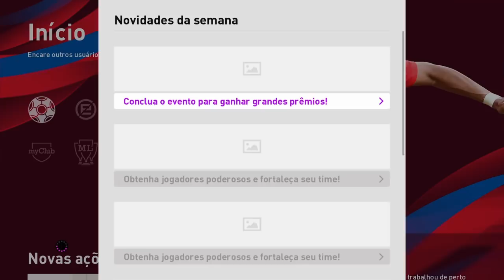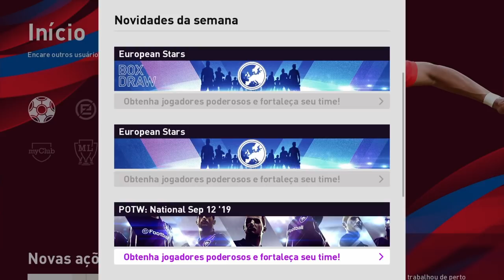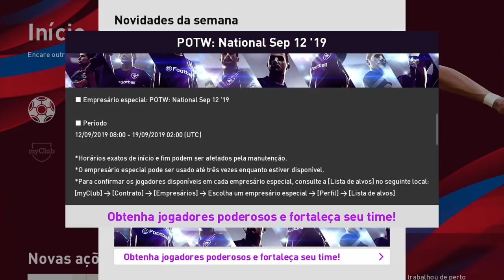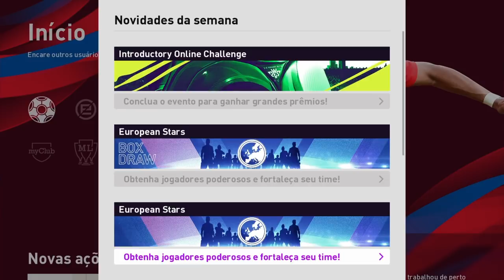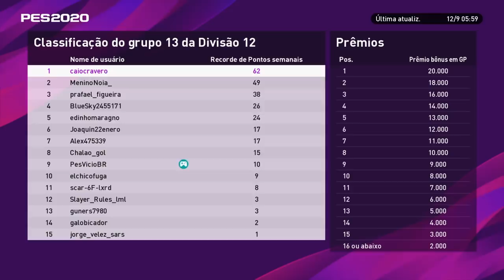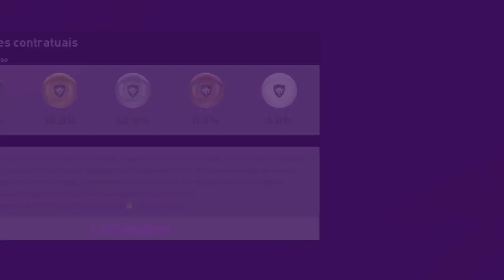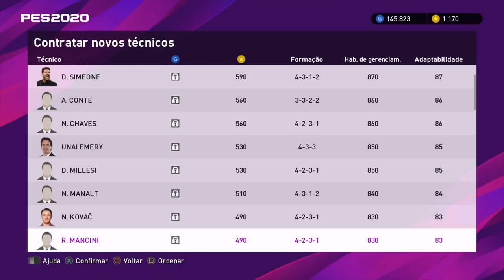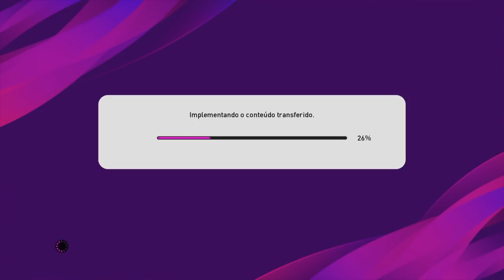PES 2020 ATUALIZAÇÃO SEMANAL - JOGADORES EM DESTAQUE, NOVOS EMPRESÁRIOS, ATUALIZAÇÕES DE ELENCO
Baixe Grátis o ONEFOOTBALL para ANDROID e IOS!!

GALERA, SAIU A PRIMEIRA ATUALIZAÇÃO SEMANAL DO PES 2020, E COM ELA VEIO NOVOS JOGADORES EM DESTAQUE NO MYCLUB, DESAFIOS ONLINE E OFFLINE E ATUALIZAÇÃO DOS ELENCOS. CONFIRAM E COMPARTILHEM!

OU FAÇA UMA TRANSFERÊNCIA PARA:

BANCO ITAU
AG 0170
C/C 55152-7

TAGS (NÃO PRECISA LER KKK)

PES 2020 ATUALIZAÇÃO SEMANAL, PES 2020 JOGADORES EM DESTAQUE, PES 2020 DESTAQUES DA SEMANA, PES 2020 ATUALIZAÇÃO DE ELENCOS, PES 2020 MYCLUB PACK OPEN, PES 2020 MATCHDAY, PES 2020 MYCLUB NOVIDADES, PES 2020 OPTION FILE, PES 2020 OPTION FILE BUNDESLIGA, PESVICIOBR, PESVICIOBR OPTION FILE, PES 2020 OPTION FILE COMPLETO, PES 2020 LIVE UPDATE, PES 2020 SQUADS UPDATE, PES 2020 ATUALIZAÇÃO BRASILEIRÃO